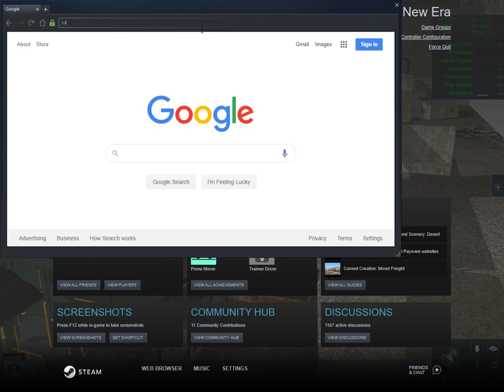Trainz A New Era Baldwin locomotive works 26 with Central railroad of New Jersey 113 double header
guys here's the video requested by the same friend of mine.